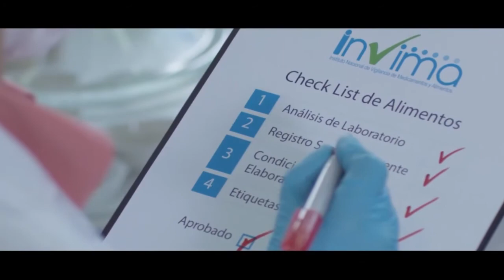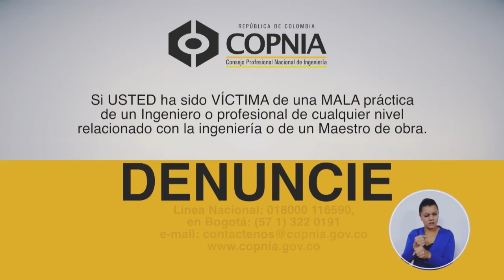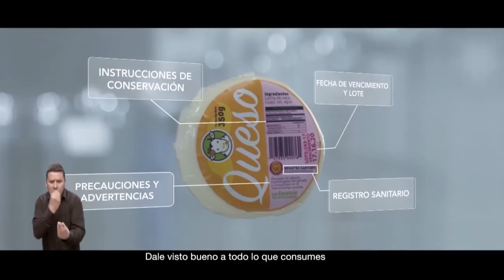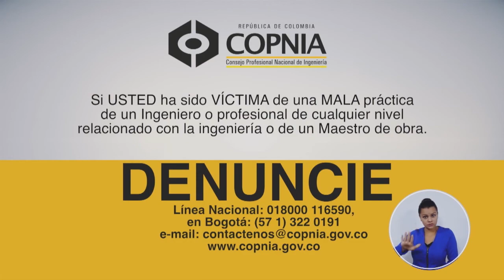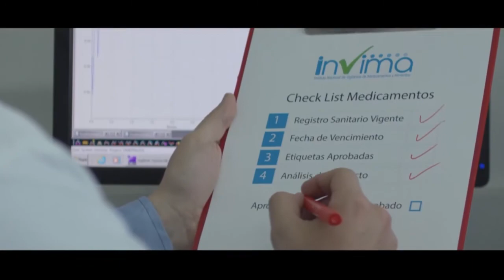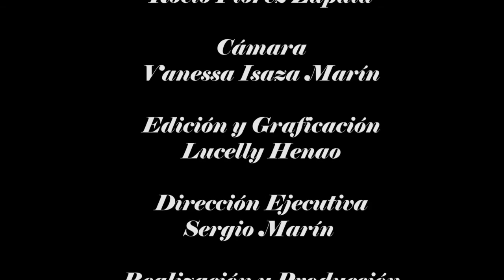81 HÁGALO CON ESTILO 23 DE MAYO 2018